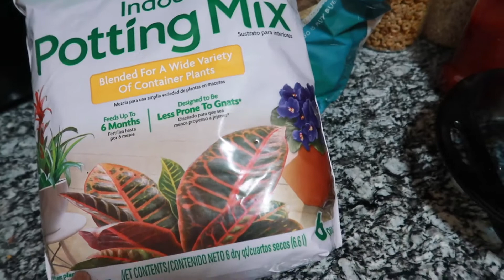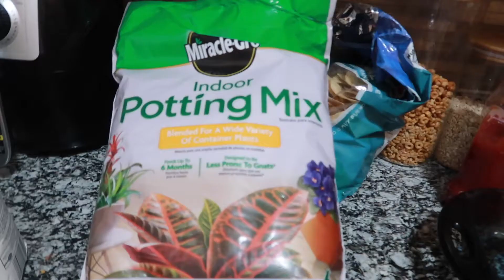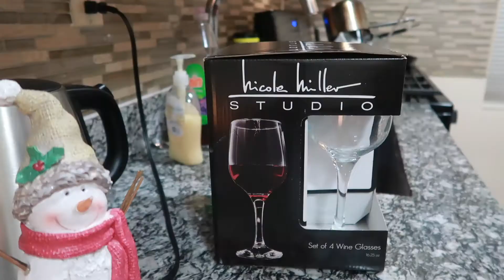Vlog| A Few Days after Christmas| Day in my life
I was not able to end Vlogmas because I Didnt Vlog much but here are a few things I did after christmas and I also finally deep cleaned my kitchen as well,
Enjoy a Day in my Life, Well a few days lol

Hope your enjoying the Vlogs!

Hi My name is Ashley ! I am currently 31 Years old. I am a New Yorker ! I love inspiring and helping people.

I am currently a full time YouTuber and lifestyle influencer with a passion for beauty, hair, fashion, and Health.

On my channel you will find a variety of beauty + lifestyle videos which include lots of My weight-loss journey,  Vlogs,  Try on hauls,  my trading tips, hair reviews  and More!! ♥️

✖✖✖  FAQs  ✖✖✖
Camera? Canon G7x II & Canon SL3 Eos
Editing:Final Cut Pro X

Some links above are affiliate links from which I get a small commission, which does not affect you as a customer at all, but helps me keep on making videos for you guys! All opinions are my own. weekly vlog day in my life productive day in my life